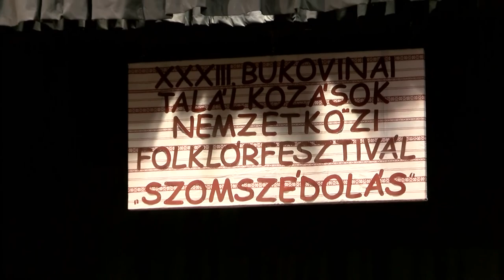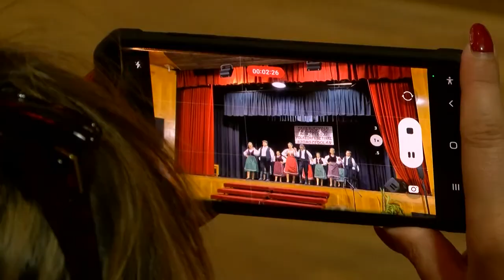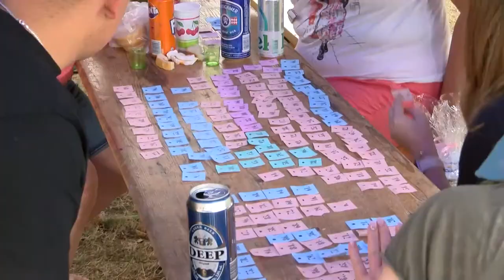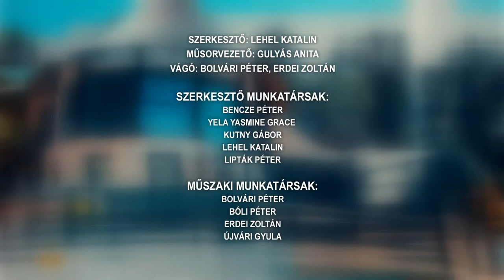Tamási Táj - magazin 20220816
Főzőverseny – Regöly
A tamási focisták  készülnek a közelgő szezonra
Bukovinai székelyek hagyományai, népművészete Hőgyészen
Nyári táborba várta a varsádi és környékbeli gyerekeket az önkormányzat